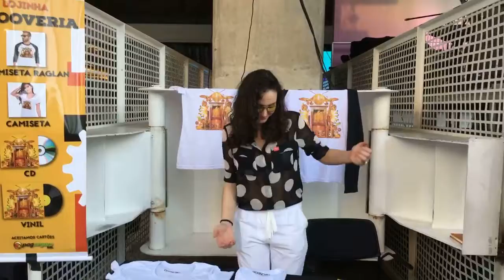Grooveria na Paulista - Com que Roupa?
Dia 10 de Setembro de 2017 - Rodrigo Bento (Saxes), Paulo Jordão (Pete),  François de Lima (Bone), Edson Menezes (Baixo), Álvaro Alves (G), Tuto Ferraz (Batera),
Tubarão Deejay (Perc), Agenor De Lorenzi (K), Léo Caranga (G) e Esdras de Lucia (V).